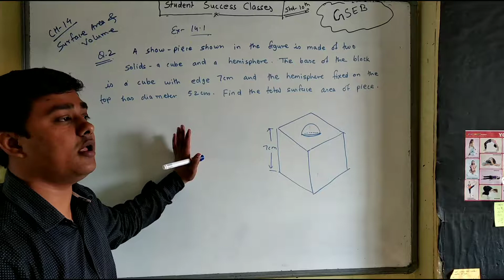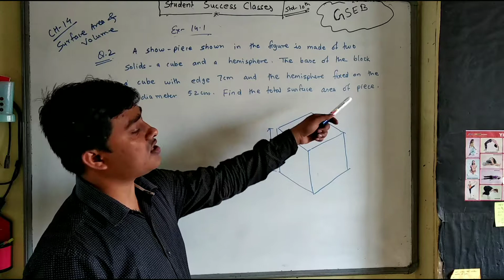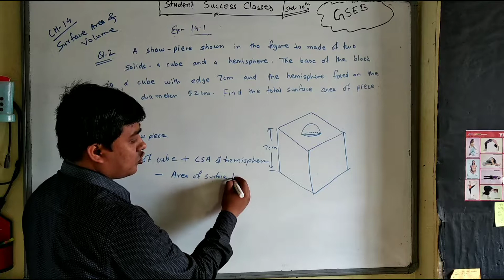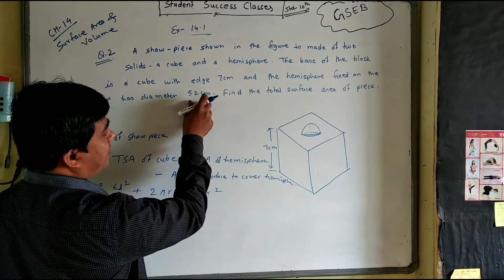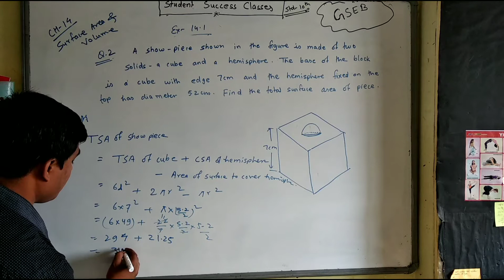Surface area and Volume GSEB Exc-14.1(Q-02)